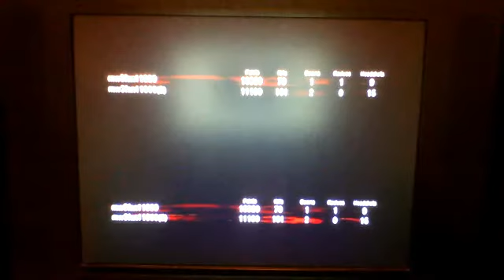zombies episode 1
blackopsfan11000's Webcam Video from March 13, 2012 12:32 PM